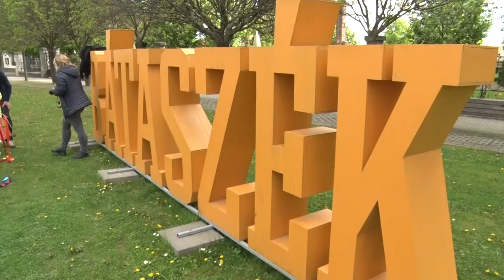20210503 cikador majusfa allitas